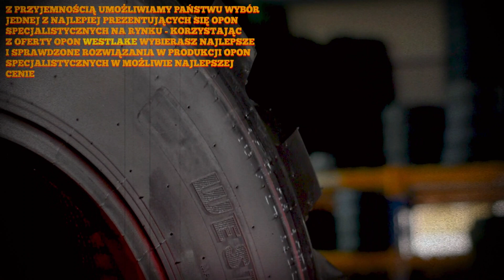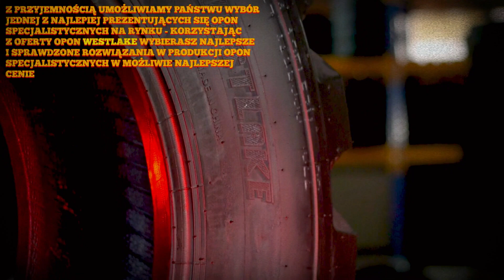Westlake EL53, opona idealna do Waszych koparko-ładowarek!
Z przyjemnością prezentujemy Państwu oponę przemysłową Westlake EL53.

Model dostępny w najbardziej popularnych rozmiarach stosowanych w koparko-ładowarkach takich marek jak CAT, JCB, Volvo, Case itp.

Opona na pierwszy rzut oka prezentuje się rewelacyjnie – gołym okiem można stwierdzić wysoką jakość wykonania tego modelu, za którego produkcję odpowiada jeden z największych koncernów oponiarskich na świecie.

Można bez wahania stwierdzić, że produkt wygląda jak produkty europejskich producentów i to nie byle jakich marek.

Na szczególną uwagę zasługuje również bieżnik modelu EL53 – bardzo wysoki, o wyraźnie zagiętych ramionach, których barki zrównują się ze ścianą boczną opony. Przekłada się to na maksymalny uciąg w terenie, minimalne zużycie na utwardzanym podłożu a także zapewnia komfort oraz stabilność pracy. Dodatkowo górna krawędź bieżnika stykająca się bezpośrednio z czołem opony została wyprofilowana w kaskadowy sposób, aby podnieść właściwości samooczyszczające do maksimum.

Dodatkowo opona posiada grube, sztywne boki, dzięki którym wszelkie szanse na uszkodzenia boczne ograniczone są do minimum.

Warto również wspomnieć o mieszance gumy, którą zaprojektowano do jak najwolniejsze zużywania się, zapobiegającej wyrywaniu czy przecięciom, mającej na celu dostarczenie jak największej ilości motogodzin.

5-letnia gwarancja producenta jest ukoronowaniem starań producenta w produkcji wysokogatunkowych opon przemysłowych.